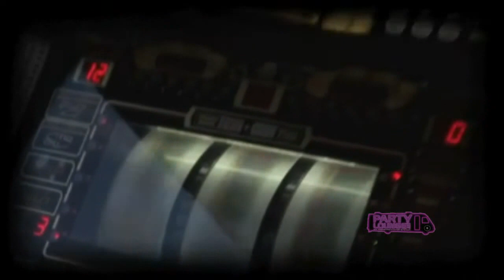Party Lounge - Ultra Lounge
The Party Lounge Orange County's best party bus service. Limousines are a thing of the past. Ride in a professional, chauffeur driven, party bus around orange county and party in style!